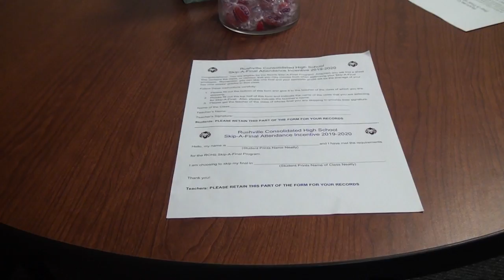Skip A Final